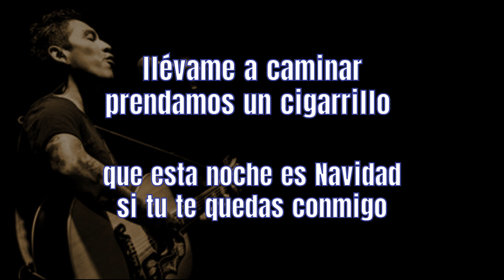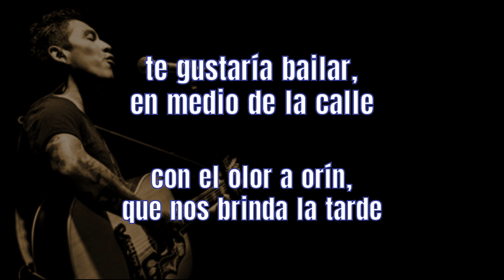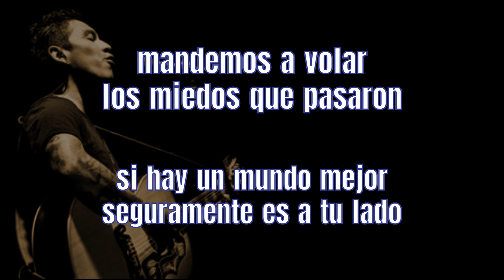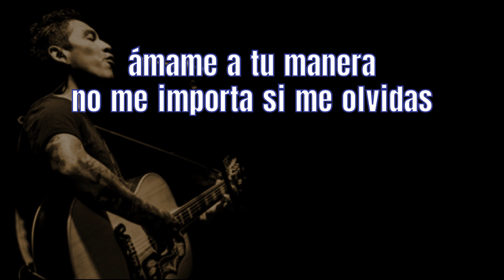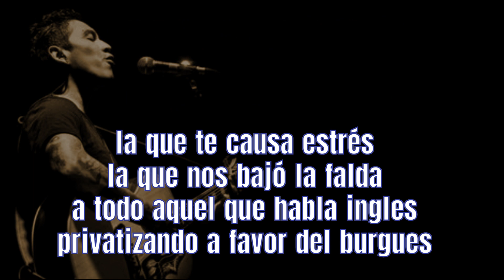Tacos De Princesa - NoRecomendable - KARAOKE